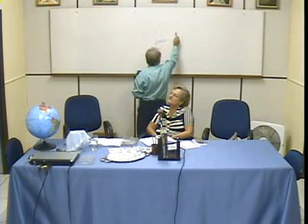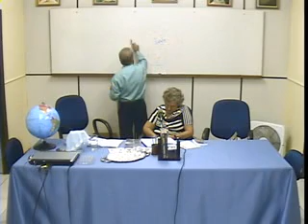CEF Palestra 24042011 01 de 03